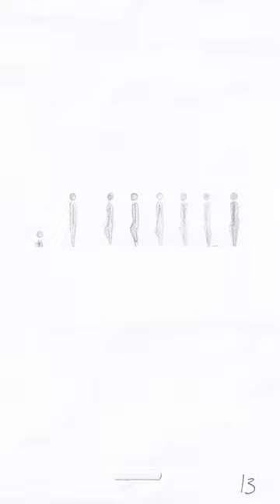Animated Commuters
From my film, Throng.